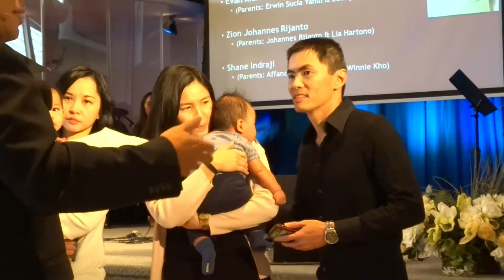Baby dedication Zion-Shane-Evan 11-01-2015